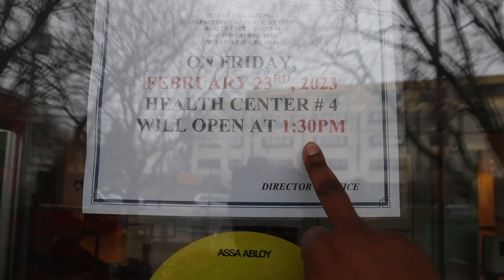WEEKLY VLOG- MARKET SHOPPING/GOING TO THE "Doctor's Office/COME HANG OUT WITH ME.